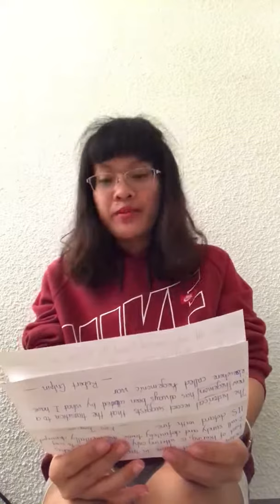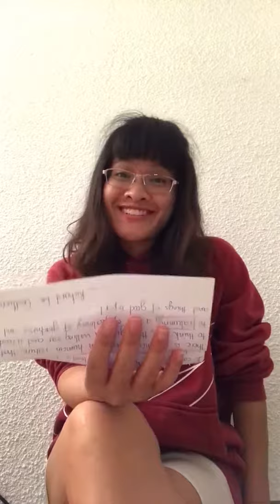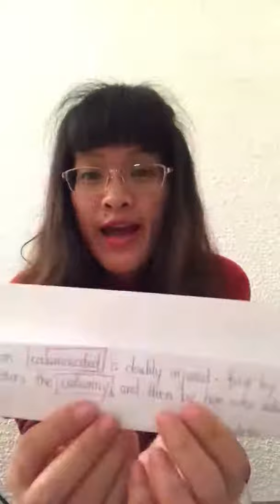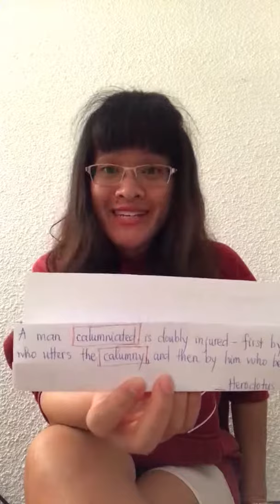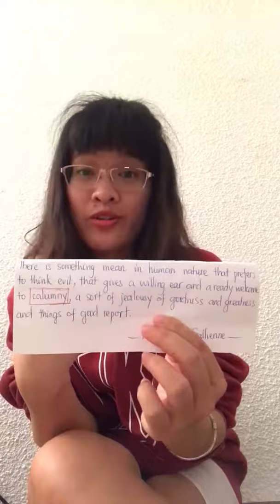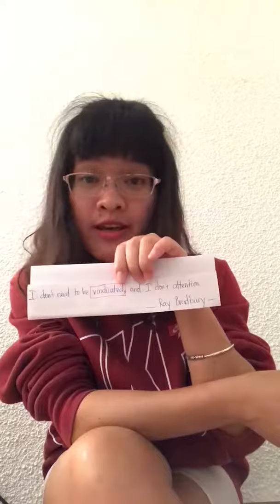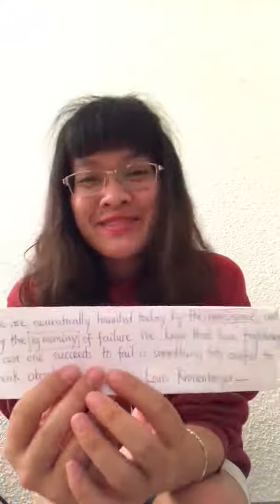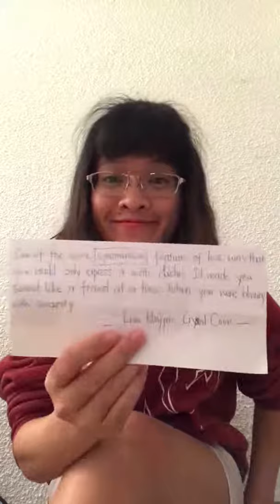IELTS Advanced Vocabulary Through Quotes - Session 4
By Diu Nghiem
Lecturer in English
University of Languages and International Studies
Vietnam National University Hanoi